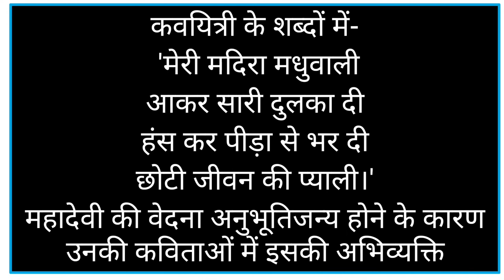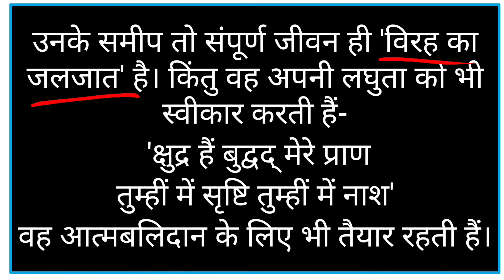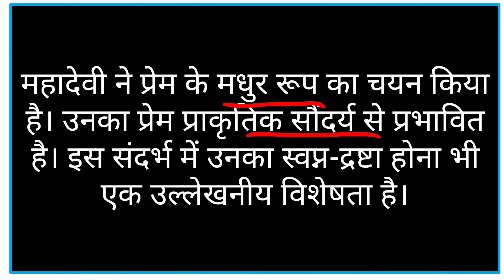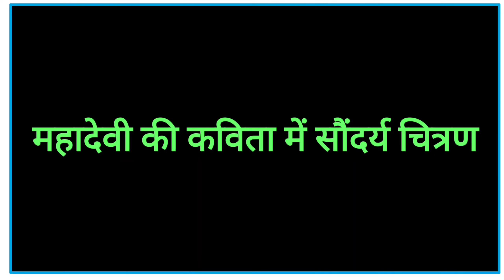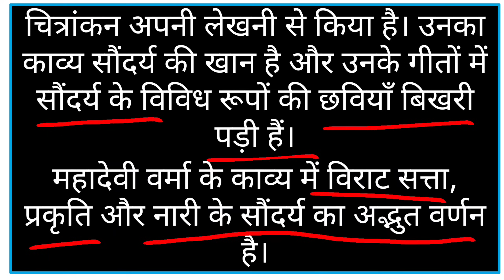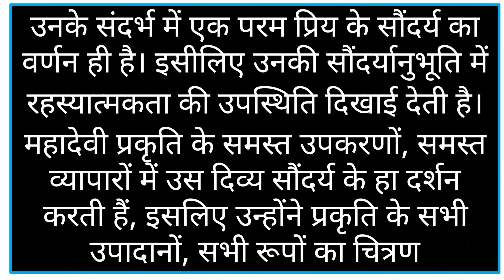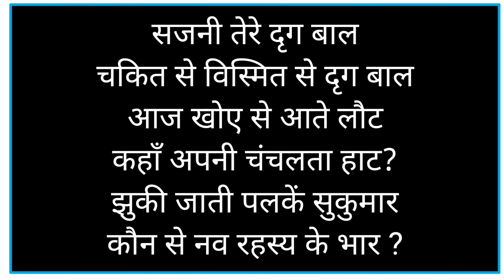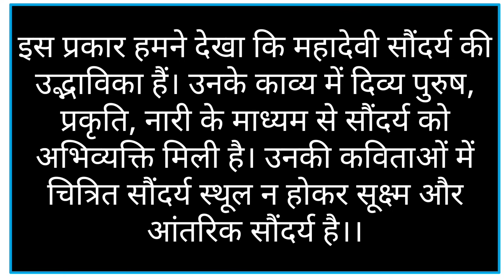MHD 2 CHAPTER 9 महादेवी वर्मा की काव्य संवेदना | MAHADEVI VERMA KI KAVYA SAMVEDNA | IGNOU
mhdexamdates mhd ignou # mhdignou

MHD 2 की तैयारी यूट्यूब से कैसे करें
mhd 2 का संपूर्ण सिलेबस
mhd 2 का संपूर्ण पाठ्यक्रम
mhd 2 महत्वपूर्ण प्रश्न उत्तर
mhd 2 ignou
mhd 2 important chapters
mhd 2 questions
mhd 2 important question answers
mhd 2 video lectures
mhd 2 classes
mhd 2 solved assignment
MHD DATESHEET
DATESHEET FOR TEE JUNE 2023
YOUTUBE SE MHD KI TAIYARI
MHD EXAM TIPS
IGNOU EXAM DATES
यूट्यूब की मदद से MHD की तैयारी कैसे करें
MHD की तैयारी यूट्यूब से
एमएसडी प्रोग्राम मैं ध्यान रखने वाली बातें
एमएसजी प्रोग्राम की आसानी से तैयारी